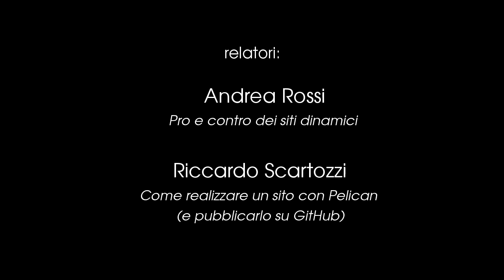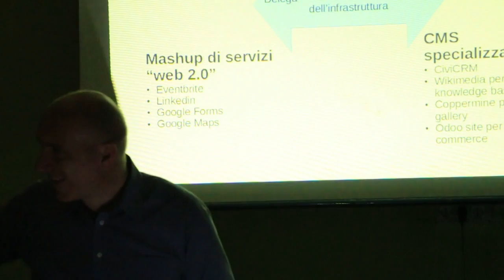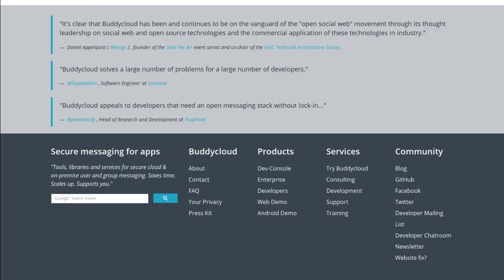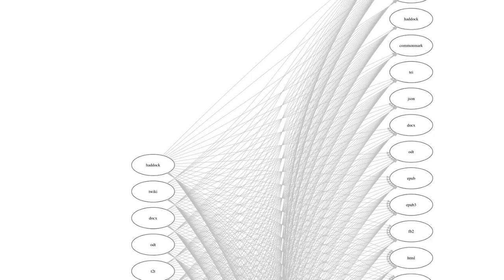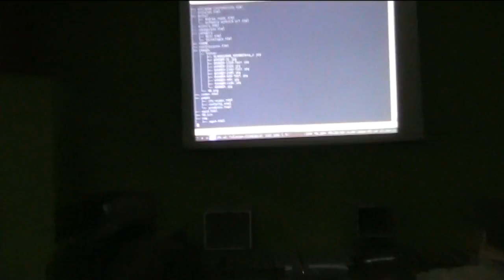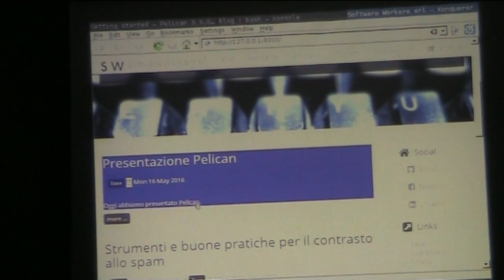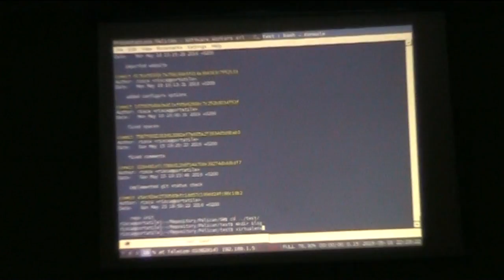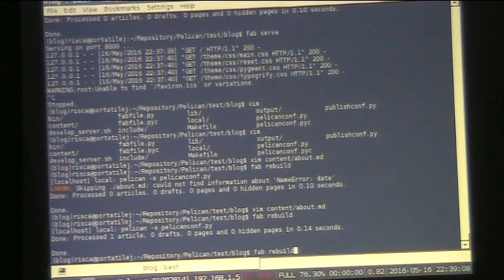Pelican: siti statici ma non troppo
Incontro del 16 maggio 2016 organizzato da OpenLabs e ospitato presso la Cooperativa Labriola.

L'incontro può essere suddiviso in quattro aree tematiche:
- 00:00:26 introduzione generale
- 00:18:41 introduzione ai siti statici tramite esempi reali creati con vari  generatori
- 00:41:20 il flusso di lavoro tipo con Pelican
- 01:10:23 l'installazione di Pelican sul proprio sistema